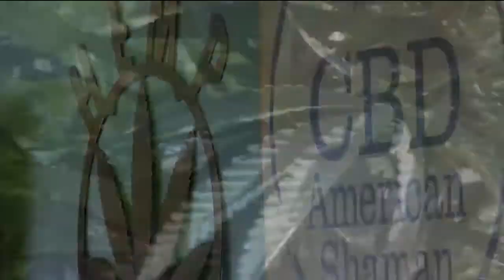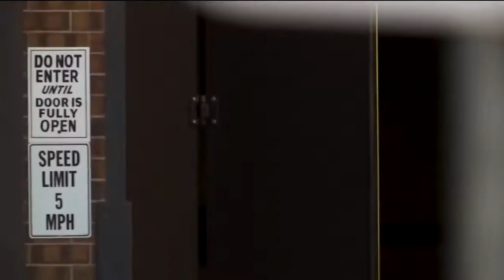Kelly administration, Kansans weigh-in on marijuana pardons, legalization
The Office of Kansas Governor Laura Kelly weighed-in on President Joe Biden’s recent decision to pardon past federal simple weed violations. Meanwhile, some Kansans are welcoming the move.